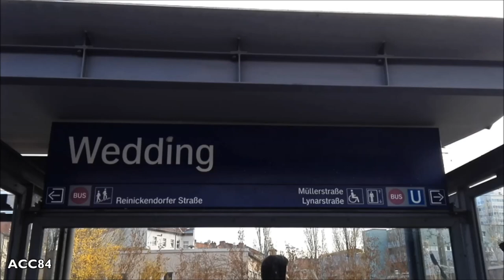Wedding S41 - S42 : S-Bahn Berlin ( DB 480 )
Bahnhof Wedding von S-Bahn Berlin. Züge DB Baureihe 480.

- Bahnhof eröffnet im 1872.
- Verbindug mit U-Bahnlinie U6.

Music

ACC84 (2019)